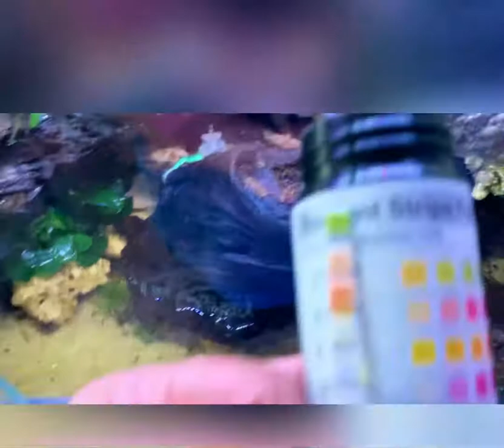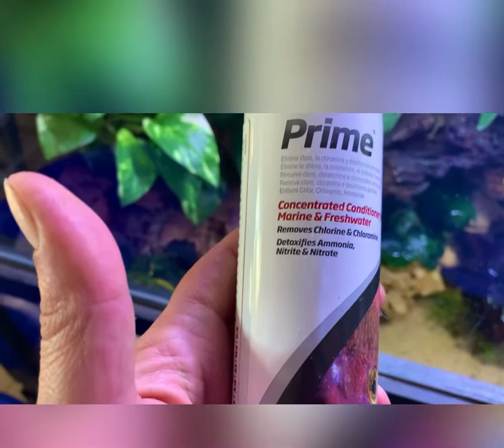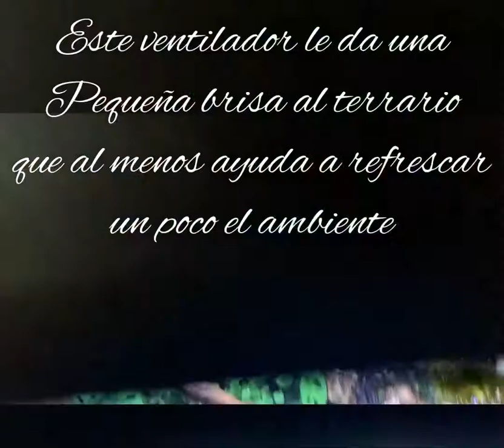Water changes in the aquaterrarium and how to cool it down due to high temperatures /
Como hacer el cambio de agua del aquaterrario del Dragón de agua Chino.